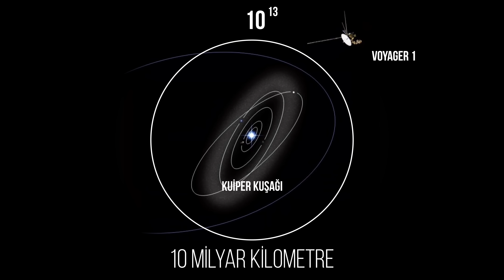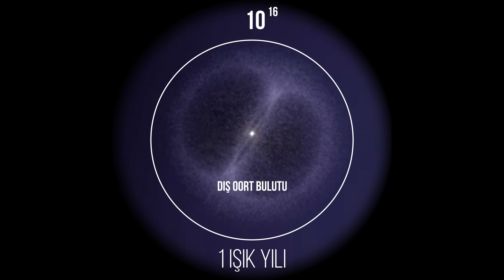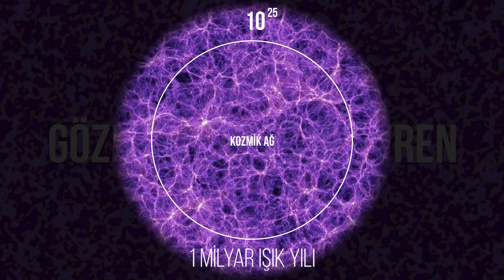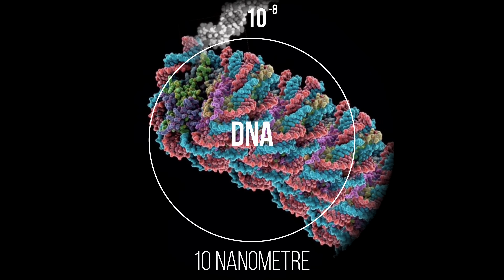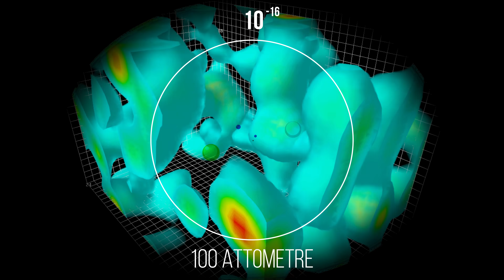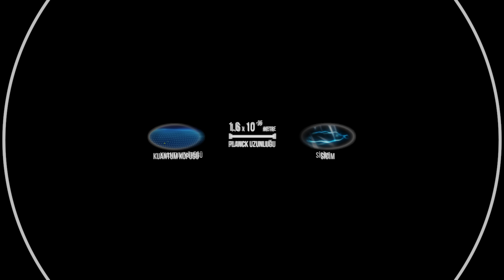Evrende gözlemlenebilen en büyük ve en küçük şey nedir?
Herkesin kendine göre bir evreni ve bu evrenin bir boyutu var. Bir insan olarak en kolay algıladığımız ve gösterebildiğimiz ölçü sanırım metre. O yüzden de metrik sistem diyoruz ya. 10’un kuvvetleriyle de ifade ediyoruz. 10 üzeri 0 = 1 metre. Yani yaklaşık iki kolumla gösterdiğim alan. Şimdi gelin evrendeki en büyük ve en küçük şeyleri anlamaya çalışalım.
Canon C200 ile 4K çekilmiştir.
Videonun tam metni ve kaynaklar sitemde:
Bu videoda Cosmic View (1957) kitabını ve Powers of Ten (1977) belgeselini baz aldım. Özellikle atom altı parçacıklar konusunda bu kaynaklardan sonra yeni keşifler yapıldığı için onları da ekledim. Ayrıca uzay ve gözleölenebilir evren hakkında da son bulguları kullandım.
Kısa filmim "Korkuluk"u izlemek için